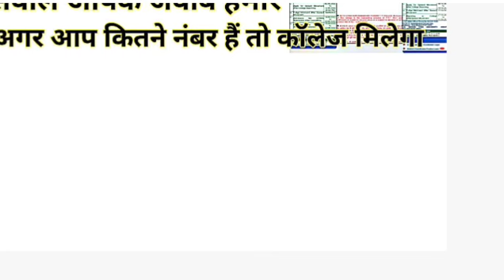PTET 2 Year College Allotment List 2022 | PTET Cut Off 2022